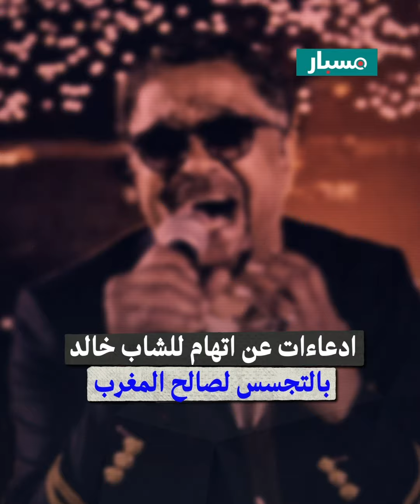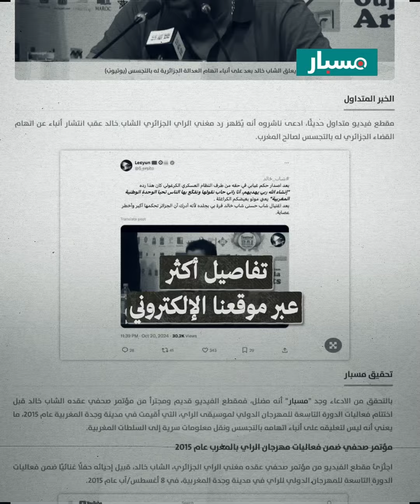بعد اتهامات له بالتجسس لصالح المغرب: هل هذا الفيديو لتعليق الشاب خالد على أنباء اتهامه؟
فيديو_مسبار | 🔴 اتهامات له بالتجسّس لصالح المغرب..

🎬 ما قصة مقطع الفيديو الذي نُشر على أنّه لتعليق الشاب_خالد على تلك الاتهامات؟